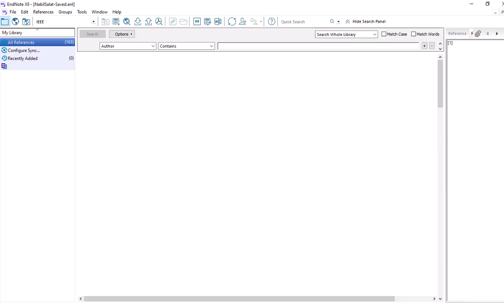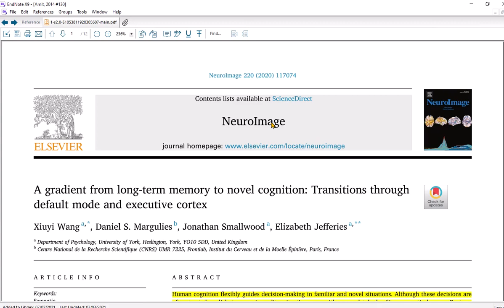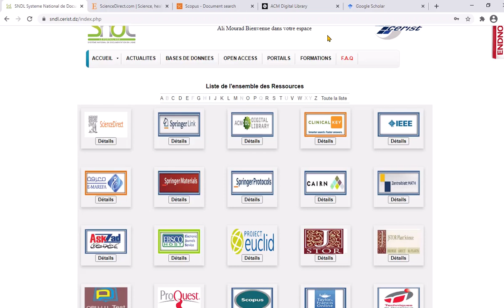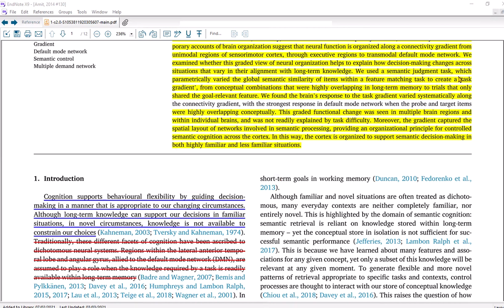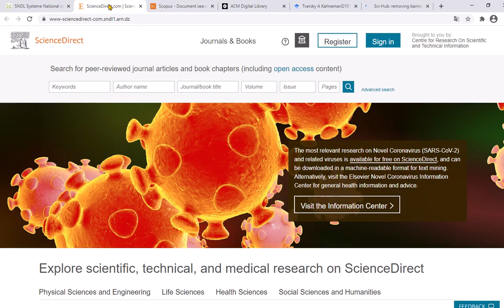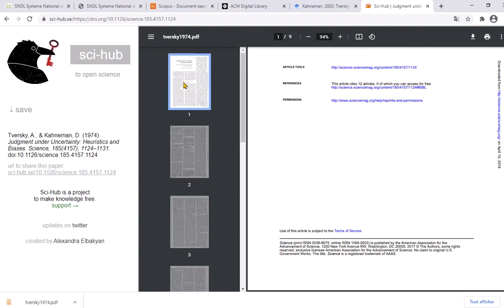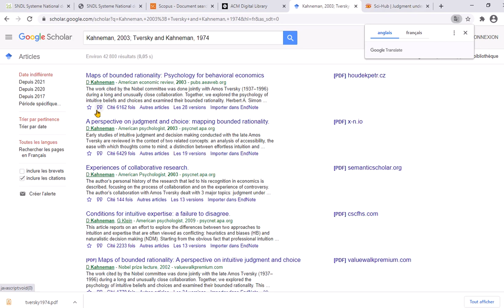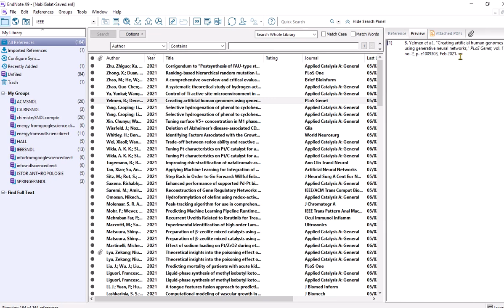Cours recherche documentaire et bibliographie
Mr ABDELI, M1 chimie appliquée, M2 systeme sécurité Informatique,M2 systéme sécurité réseaux, M2 ingénierie du logiciel; pour plus de détails voir ce lien